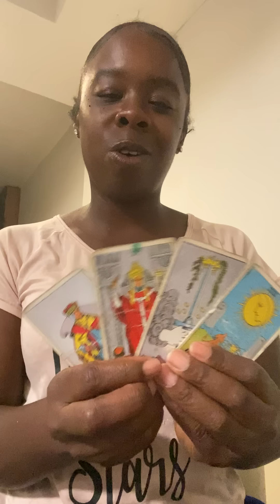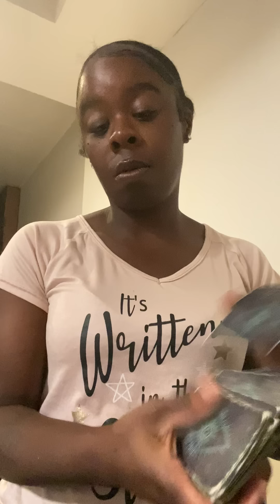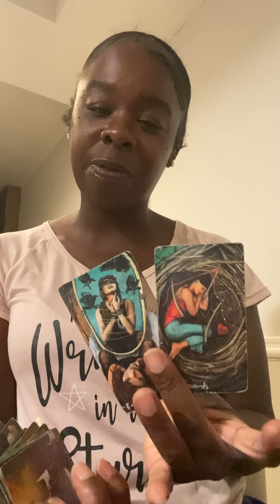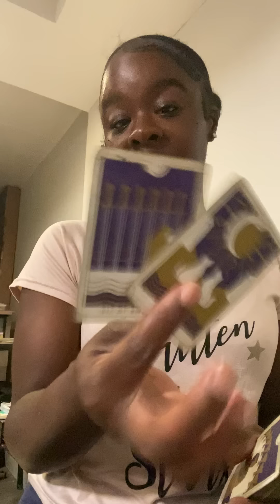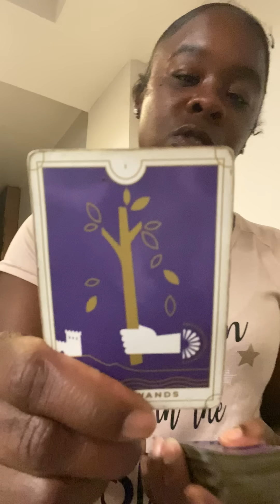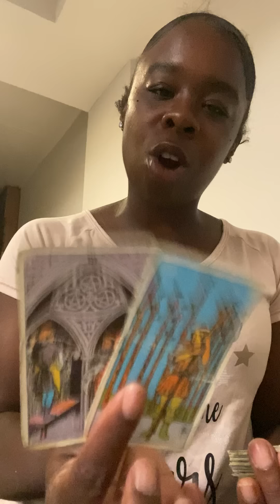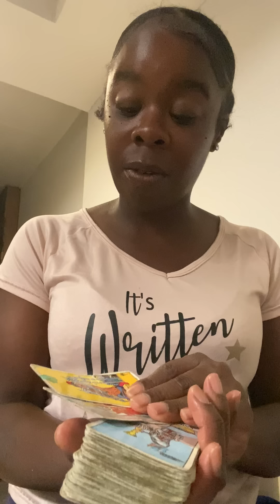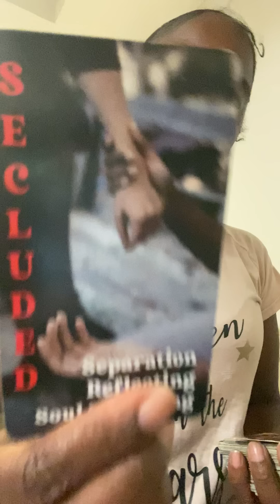A WOMAN APART OF A HUGE ORGANIZATION IS REVEALING AN ATTEMPT ON A REPEATED OFFENDER ‼️‼️⚠️dangerous